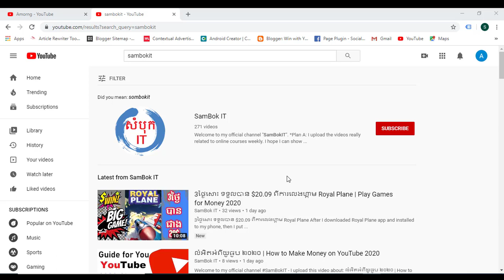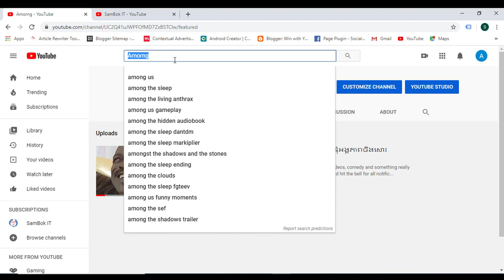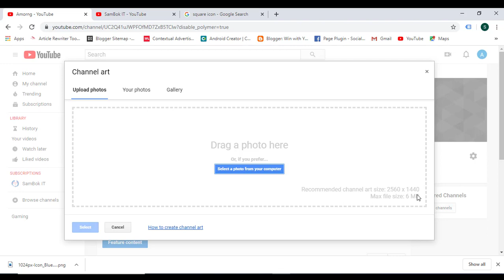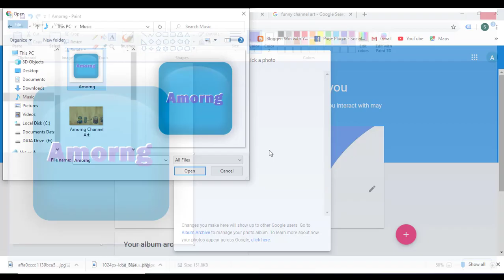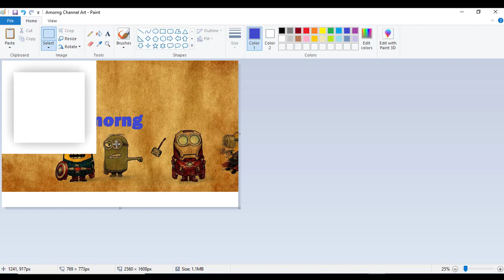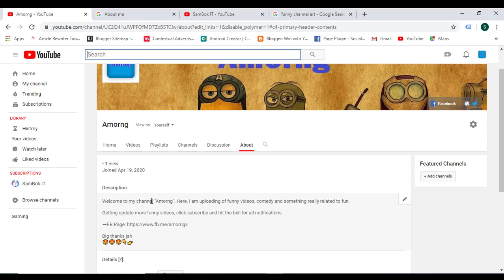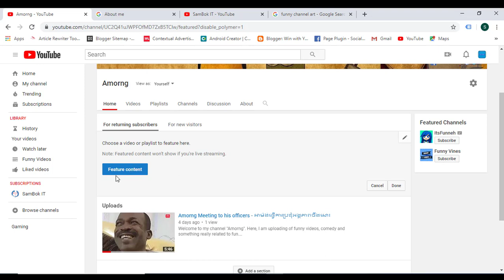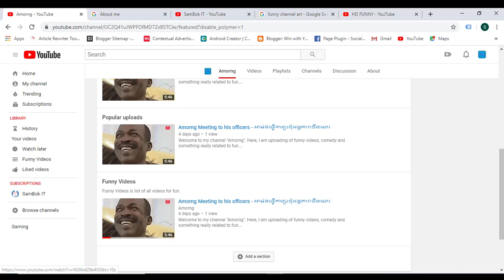ការបង្កើត YouTube ថ្មី 2020 អោយត្រូវខ្នាត គ្រប់គោលការ និងទទួលបានការ Rank ពីក្រុមហ៊ុន YouTube